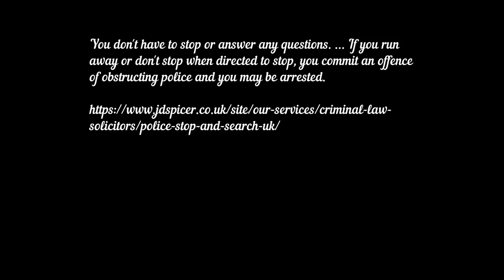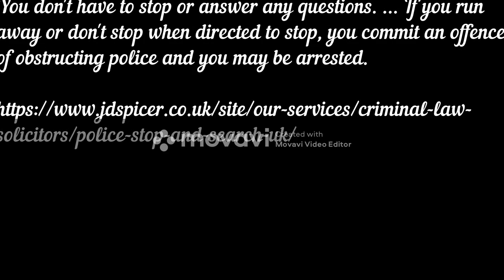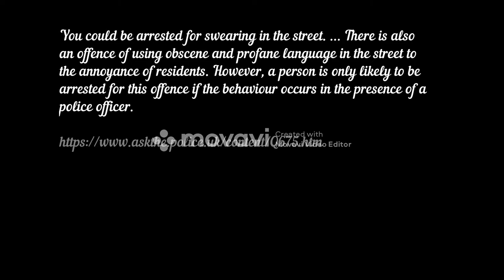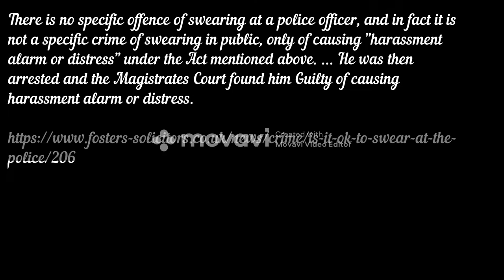getting stopped by police in the Uk Know your rights